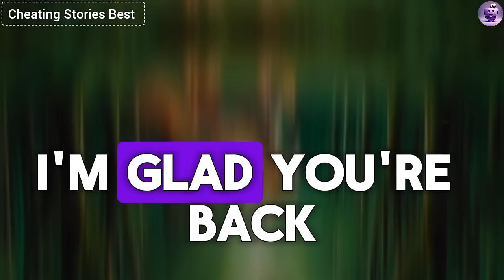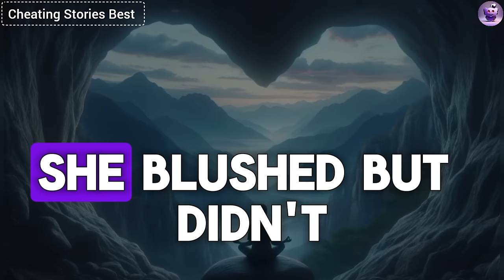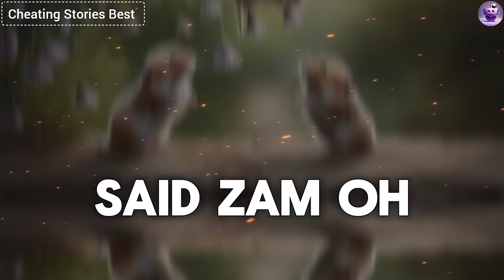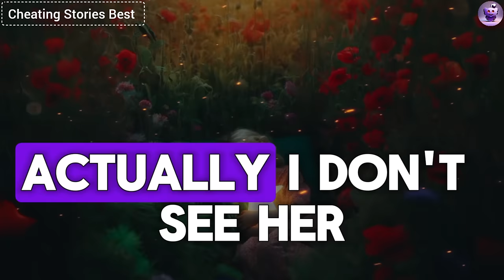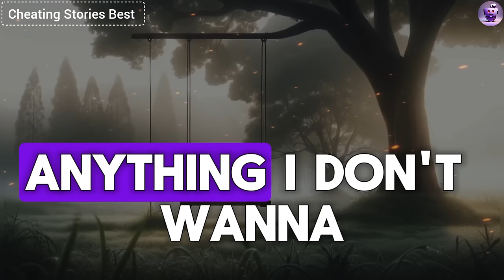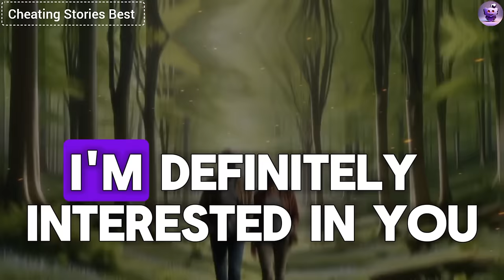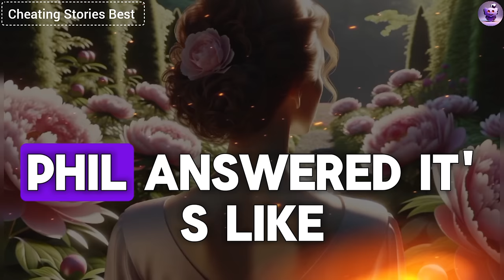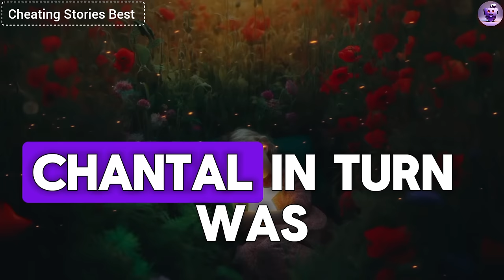I Accidentally Found Out About My Cheating Wife's Secret Bank Account And Started To Monitor Her...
"I accidentally found out about my cheating wife's secret bank account and started to monitor her. I was shocked when I discovered that my best friend had been finding lovers for my wife and booking hotel rooms for their dates... Well, now it's my turn to strike back and destroy them. "